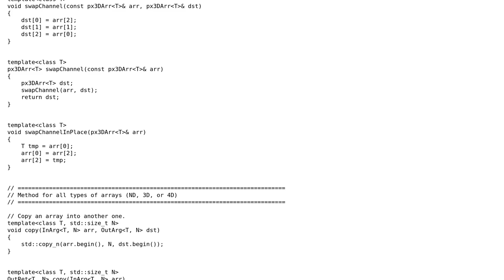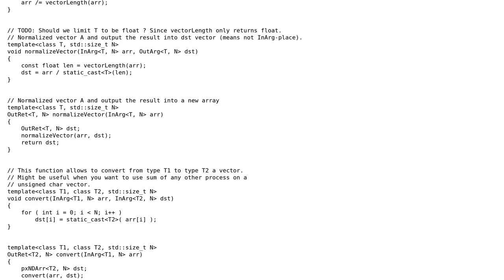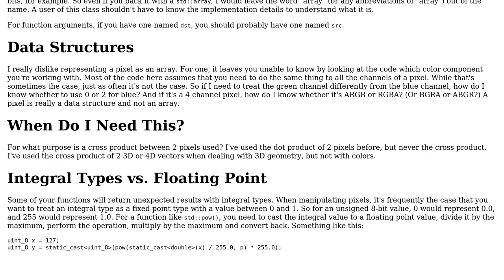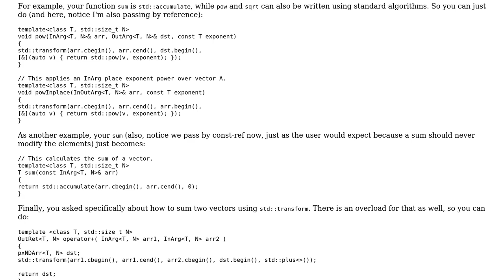Code Review: C++ Pixel/Array manipulation libs (2 Solutions!!)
Code Review: C++ Pixel/Array manipulation libs

With thanks & praise to God, and with thanks to the many people who have made this project possible! | Content (except music & images) licensed under CC BY-SA | Music | Images & others | With thanks to user Vuwox user user1118321 user Juho and the Stack Exchange Network Trademarks are property of their respective owners. You are responsible for your own actions.